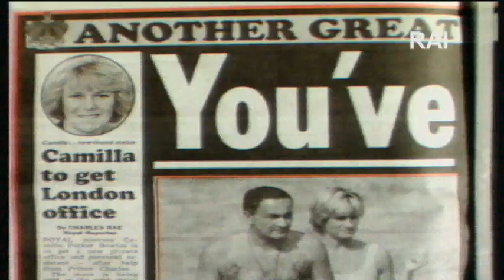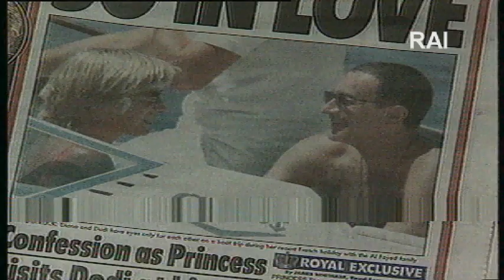''La morte di Lady Diana '' di Giuseppe Di Tommaso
''La morte di Lady Diana '' di Giuseppe Di Tommaso  in onda su raiuno nel programma ''sabato e domenica''